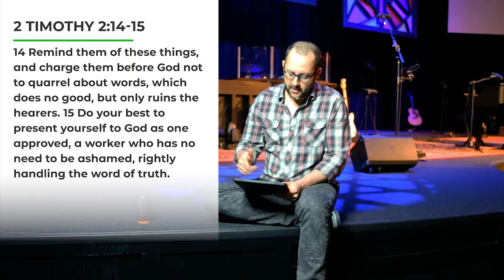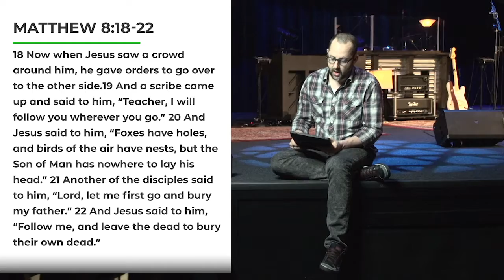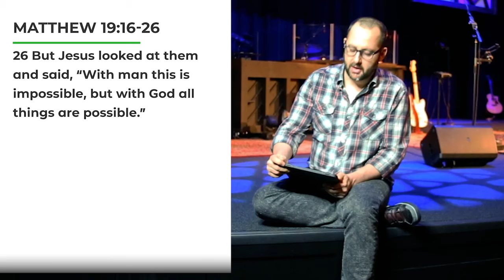Calvary Church | Wednesday Service | Hidden Treasure